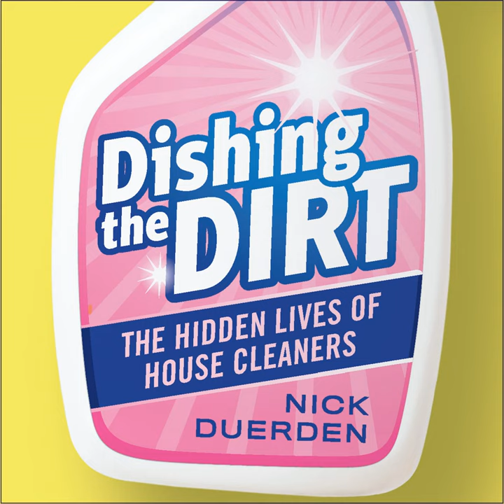Ten: The Naked Cleaner.7 - Dishing the Dirt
Ten: The Naked Cleaner.7 - Dishing the Dirt · Nick Duerden

Dishing the Dirt

Artist: Nick Duerden
Narrator: Melanie Crawley
Lyricist: Nick Duerden